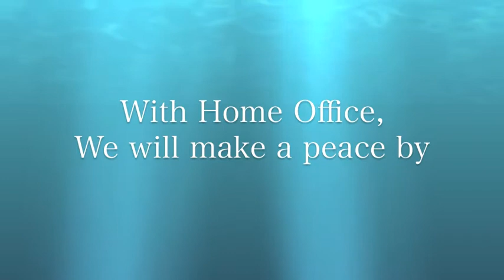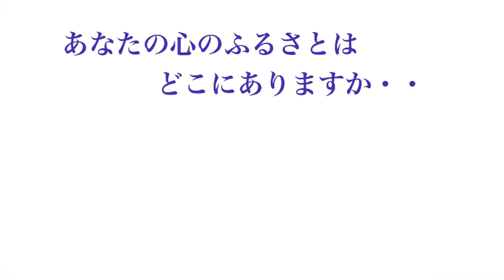あなたの心のふるさとはどこですか? -NEW DESIGN-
ART&PEACEです。
ボッドキャストと関連する動画です。